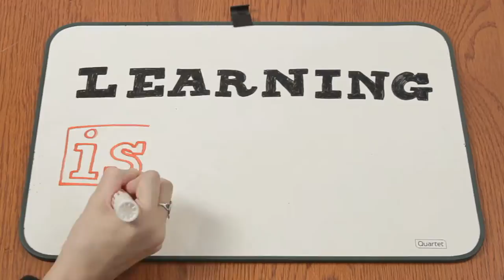Learning is... Living | Russell Sarder feat. Nate Bennett | Series 240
ABOUT SARDERTV

About Nate Bennett

Nate Bennett, Ph.D., is an Associate Dean & Professor at the J. Mack Robinson College of Business at Georgia State University. Over the years, he has won numerous awards for his teaching. He is co-author (with Stephen Miles) of "Riding Shotgun: The Role of the COO" and is also the academic advisor to the COO Circle, a group Chief Operating Officers from the world's largest companies and most impactful non-profits. He is a frequent speaker and commentator in business press.